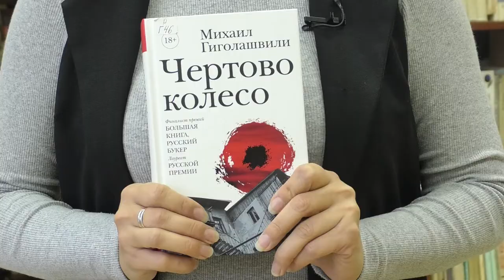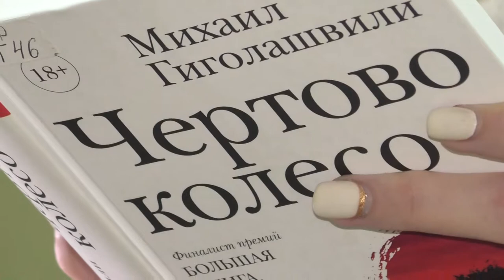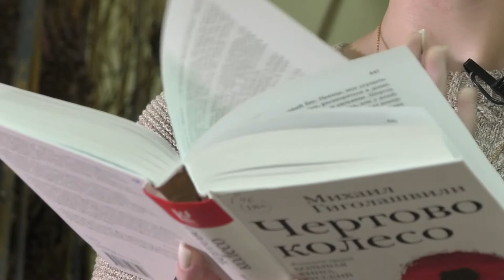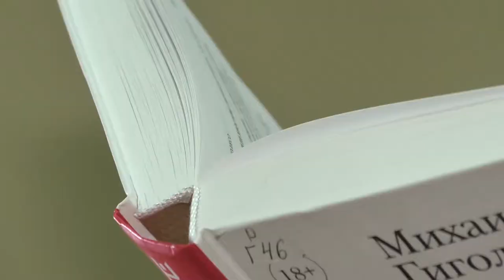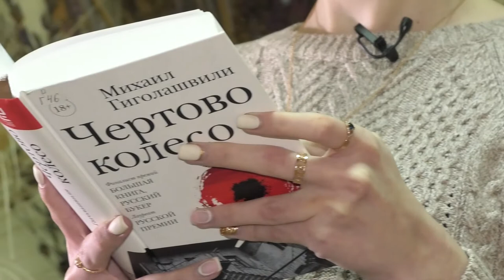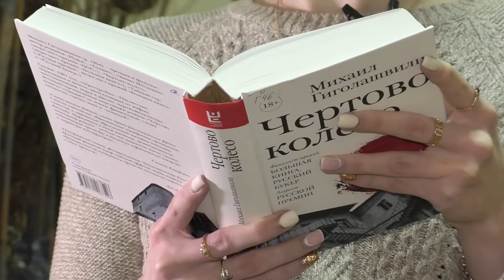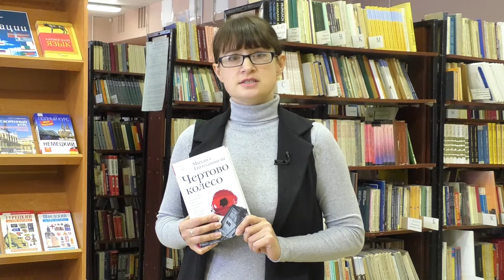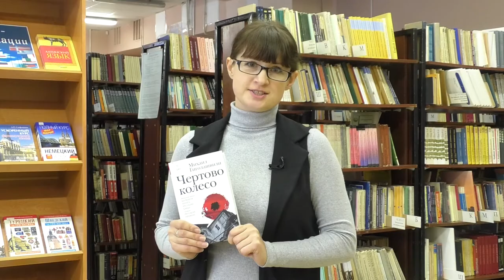Дежурный по чтению. «Чёртово колесо» от Михаила Гиголашвили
Роман Михаила Гиголашвили — всеобъемлющий срез действительности Грузии конца 80-х, «реквием по мечте» в обществе, раздираемом ломкой, распрями феодалов нового времени, играми тайных воротил. Новинку фонда Дворца книги вы можете найти в Центре чтения библиотеки Ульяновска.